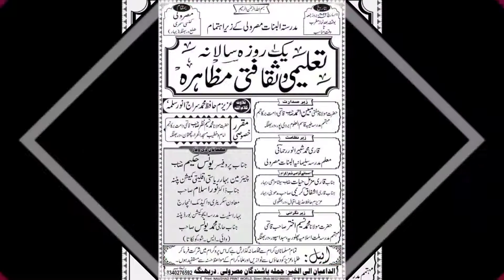रमज़ान मुबारक भोजपुरी नात शरीफ || Ashfaq Kareemi Latest Naat || Ramzan New Naat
Recorded And Uploaded By- I  M  Mushaira
Media
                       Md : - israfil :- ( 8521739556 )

I_M_Mushaira_Media_ko_subscribe_Kare_aur_share_Kare_aur_comment_Kare_aur_balakan_Ko_dabana_Na_bhule_aur_like_Kar__👍